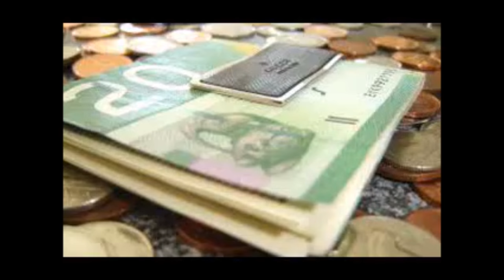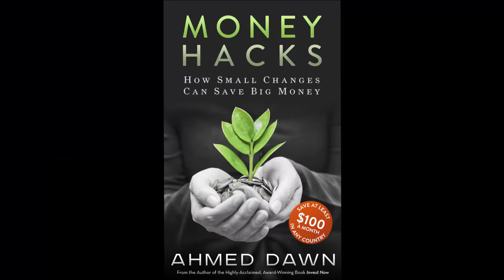More (Untouched) AKASO EK7000 4K Action Cam Test Clips by Ahmed Dawn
More test clips taken with my action camera AKASO EK7000 4K. It's a perfect GoPro alternative. Test Video Clips Location: Toronto Waterfront Bike Path and Financial District, Harbourfront, Downtown, Toronto, Canada.